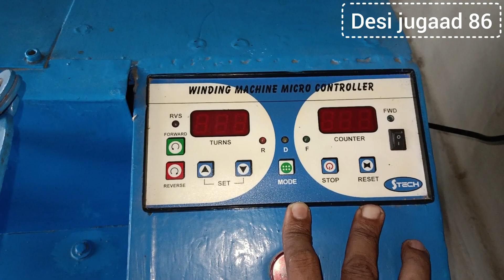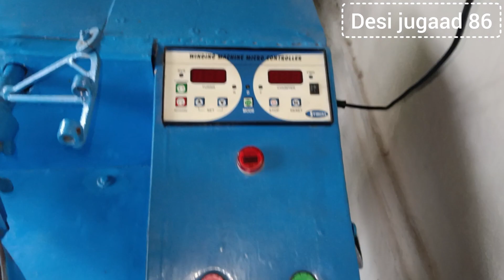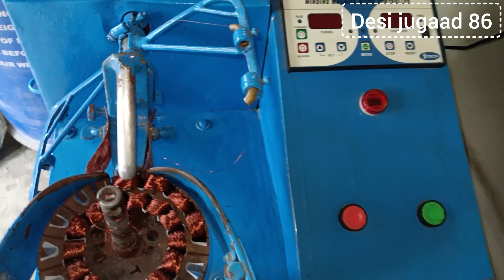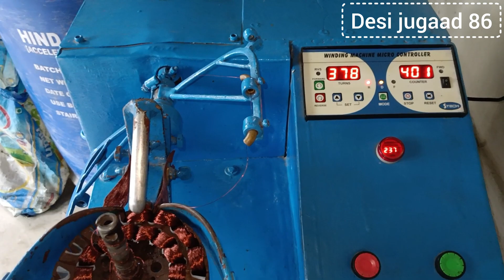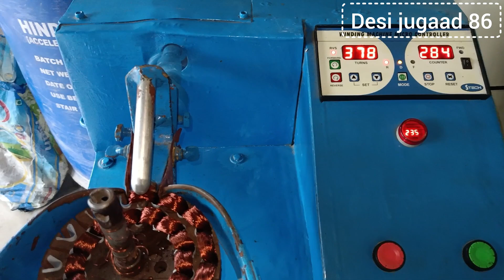how to selling fan winding machine desi Jugaad engineering 86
doston aap sabhi ka Hamare YouTube channel desi Jugaad engineering 86 Mein Swagat hai doston is video mein maine aapko dikhaya Ek seling Friend pending machine kaise banaya Hun Main Aur behtar hai yah machine agar aap Chaho to aap bhi machine ko banaa sakte ho is machine ki sari ki sari video Maine ISI channel per Dal Rakha Hai agar aapko Kisi Bhi chij ki asuvidha ka Samna karna Pade To Hamen WhatsApp per Sampark Jarur Karen Fir Bhi Main aapko de deta hun 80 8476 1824 aaj ke liye itna hi Jay Hind Jay Bharat
ceiling fan bending machine Kaise banaen
Chhat Pankha bandhne wala machine Kaise Banega
Chhat Pankha banane wala machine
Chhat Pankha band karne wala machine Kaise banaen